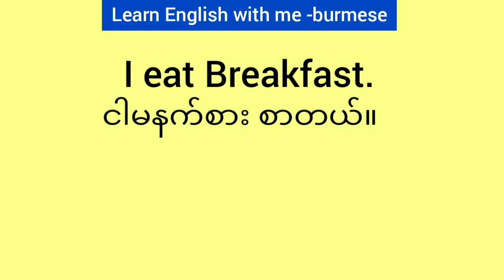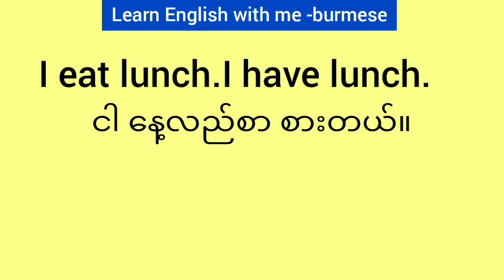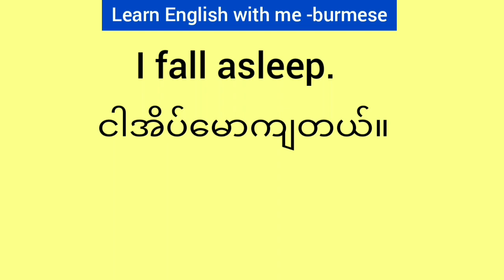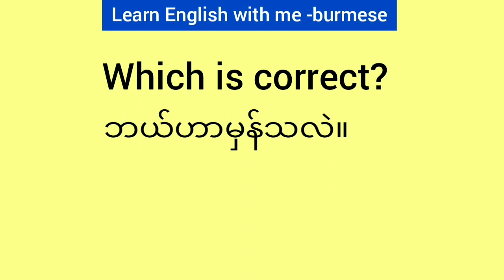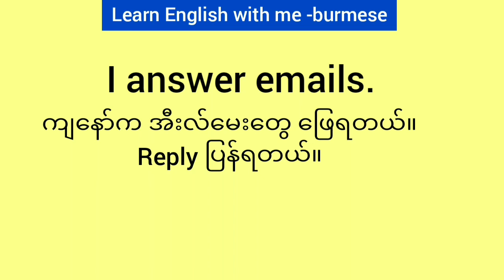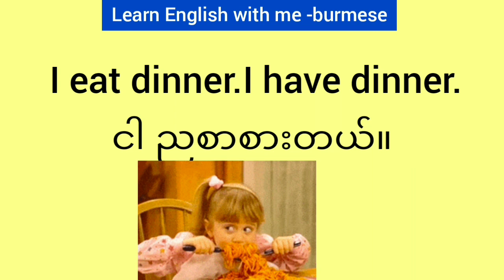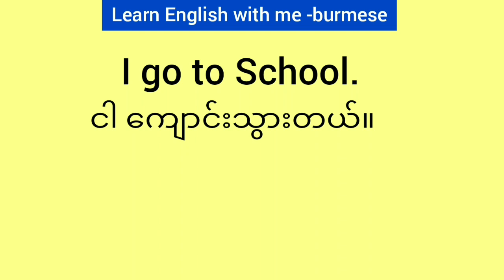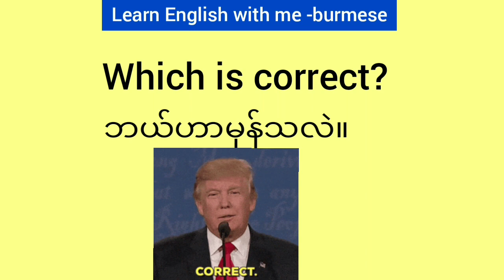Daily Basic English for myanmar.အခြေခံအကျဆုံး အဂ်လိပ်စကားပြော။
အားလုံးဘဲ မဂ်လာပါ ...ဒီchannel မှာ အဂ်လိပ်စာနဲ့ပတ်သက်လိ​ု့...
English Grammar များစွာ
English Conversation
Basic English
Intermediate level English

နေ့စဥ်သုံး အဂ်လိပ်စာ
စသည်တို့ကို တင်ဆက်ပေးပါတယ်။

မိမိနှစ်သက်ရာ ကို ဝင်ကြည့်ပြီးလေ့လာနိုင်ပါတယ်။

English Listening

Grammar lesson

English Expressions